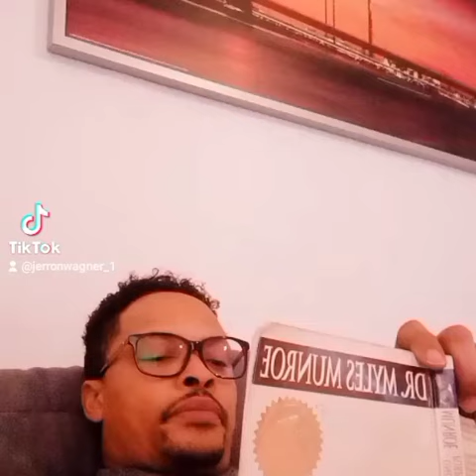Respect the word LOVE..